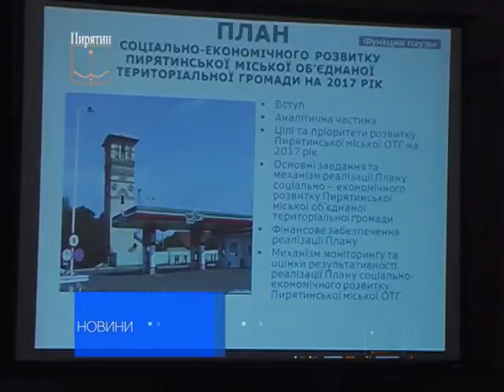Відбулося засідання сесії Пирятинської міської ради